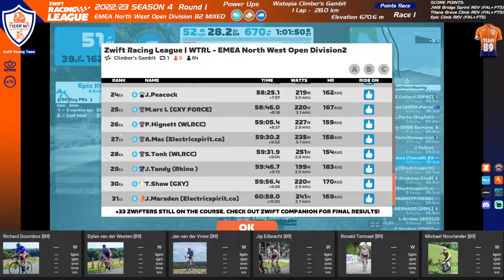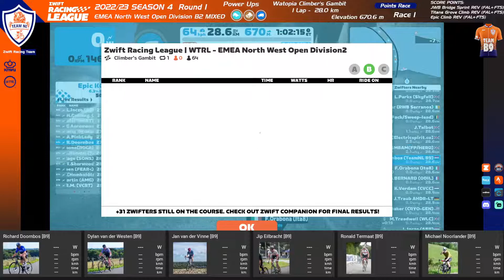ZRL WTRL - EMEA North West Open Division2 (B) Climber's Gambit